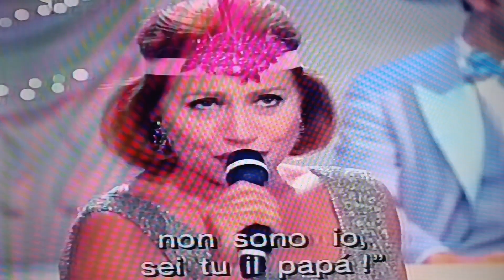Mirna Doris canta 'Lodovico' di V.Mascheroni e L.Ramo,1931.